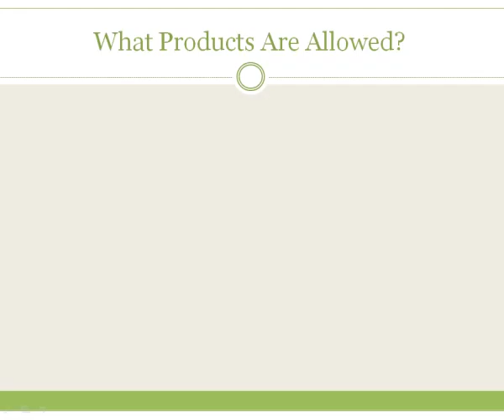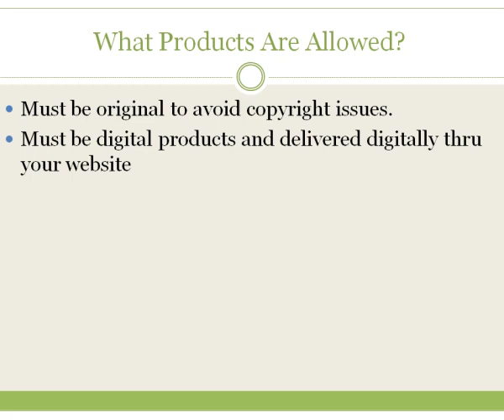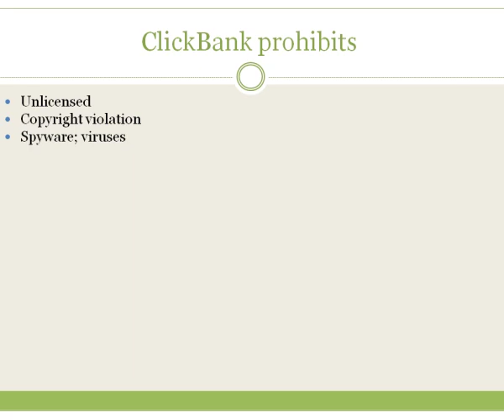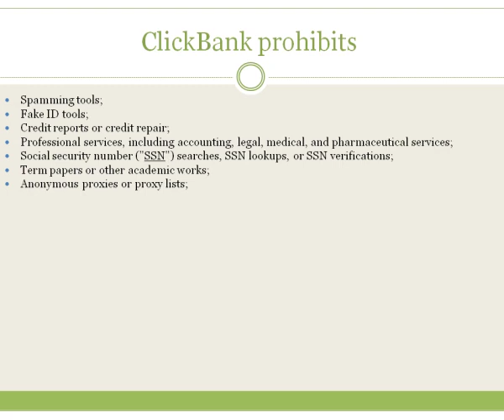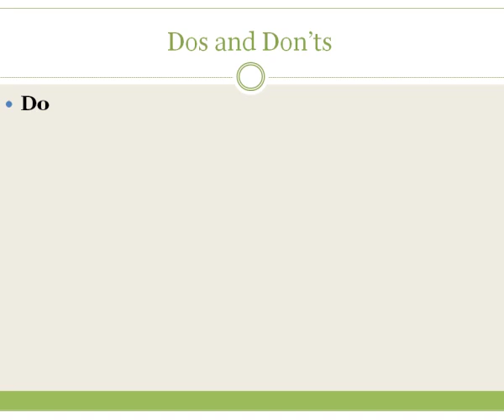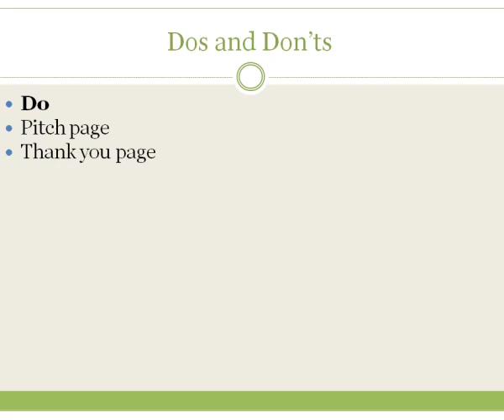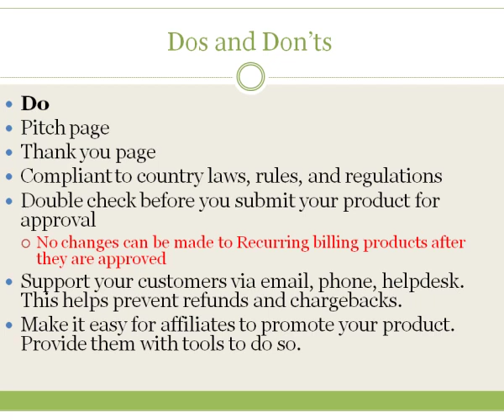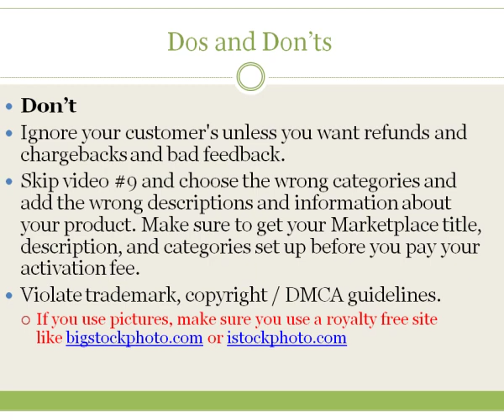What Product Allowed Surefire ClickBank Mastery 02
how to promote clickbank products,
clickbank products,
promote clickbank products,
clickbank for beginners,
best clickbank products,
how to find clickbank products,
best clickbank products to promote,
how to promote clickbank products for free,
clickbank tutorial,
how to make money on clickbank,
how to choose the best clickbank product,
how to make money with clickbank,
how to promote clickbank products without a website,